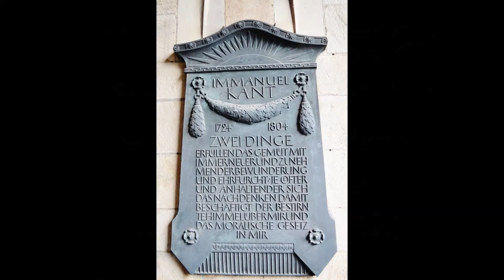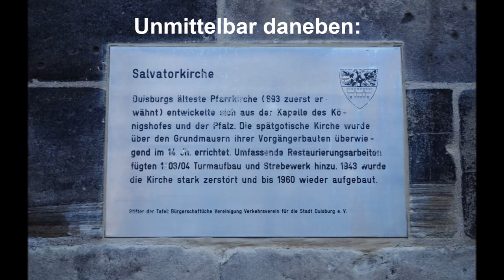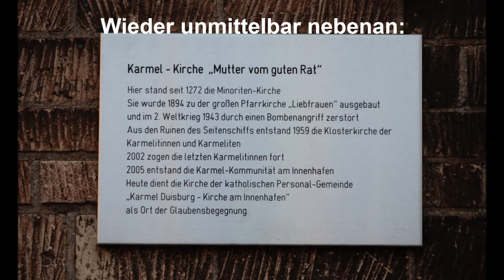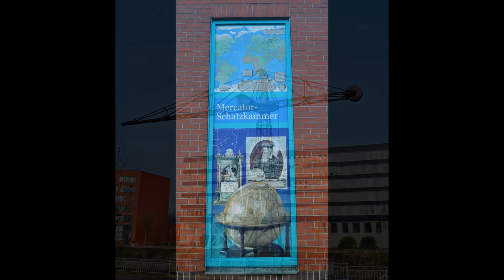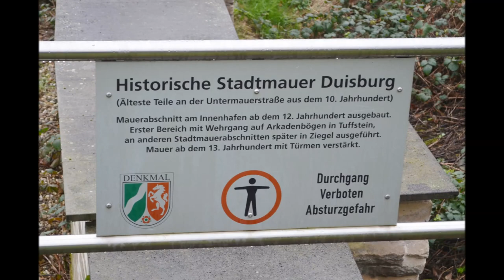Kurzbesuch in Duisburg - Neues und Altes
Da ich mir hier 2/3 Stunden die "Zeit vertreiben" musste, spazierte ich um das Rathaus herum und fand doch einiges Sehenswertes. Hier also;
Die Ausgrabungen auf der Rückseite, den Rathausbogen und die architektonisch interessante Front mit dem Mercator-Brunnen, die Salvatorkirche, nebenan die Karmelkirche, die sehr schöne Promenade entlang des Innenhafens, die lange, alte Stadtmauer, den Garten der Erinnerung und das ehemalige und heutige jüdische Viertel. Hier die Ausbeute an Bildern.

I had to "pass the time" here for 2/3 hours and walked around the town hall and other places of interest. So here it is;
The excavations at the back, the arch of the town hall and the architecturally interesting front with the Mercator fountain, the Salvator church , next door the Karmelkchurch, the beautiful promenade along the inner harbour, the impressive ancint city wall, the Garden of Remembrance and the former and current Jewish quarter.